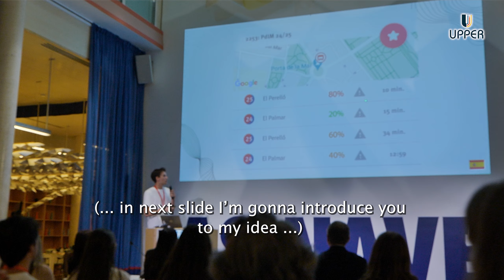UPPER Hackathon Valencia 2024 - EU Project - Aftermovie - Y4PT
Enjoy watching the 🎬 aftermovie and relive its best moments.

👏 Many congratulations to the 🚀 UPPERhackathon winning project and all the other teams on their great work! Cheers! 🥳

🥇 1st place (winner): Team / Project "Nuclansa" (User-intuitive safety-focused accessible bus stop shelter). Members: Nuria GUARDIOLA IBAÑEZ, Clara BOSCH CHECA, Antonio OLIVEROS Santiago, José DÍAZ OLIVARES.

🥈 2nd place: Team/Project "Súbe Que Te Llevo" (Bus stop-focused trip planner mobile app for people with reduced mobility). Members: Adrián SUJAR COST, Raúl SANCHA LLAMOSI, Carlos JIMÉNEZ GARCÍA, Víctor TOMÁS FERRER.

🥉 3rd place (Ex aequo):

Team "Nelum" / Project "Plou Poc" (Climate-resilient green roof modular bus stop shelter). Members: Marta RAMOS FORNET, Luz MOYA IBAÑEZ, Nerea FERRER SASTRE, Lucía LEO RODRÍGUEZ.

Team/Project “CAT (Crowd Aware Transit)” (Bus stop-focused trip planner mobile app for notifying users about how crowded bus routes are). Members: Maksym DVIRNYI.

💡 Building up all together the next generation of 🚦PublicTransport through the 🇪🇺